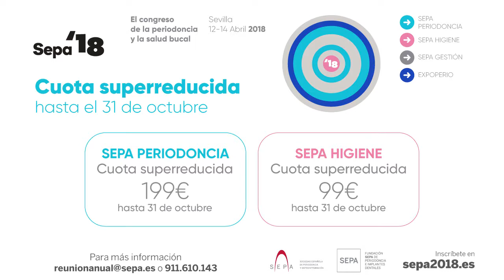SEPA Sevilla 2018. Invitación.